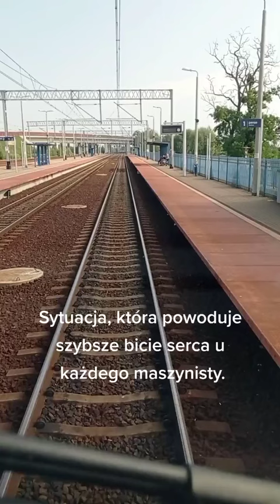Zanim wejdziesz na tory trzy razy się upewnij. 130 km/h i mijanka na przejeździe z towarowym.